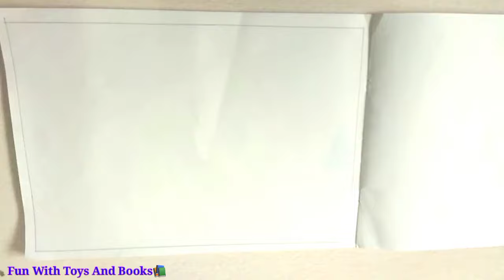Flower Pot From Pencil Shavings, Pencil Shaving Craft, Flower Pot with Pencil Shavings, Craft ideas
Flower Pot from Pencil shavings
Pencil Shavings Craft
Flower Pot with Pencil Shavings
Craft Ideas, DIY

For Educational And Entertaining Videos